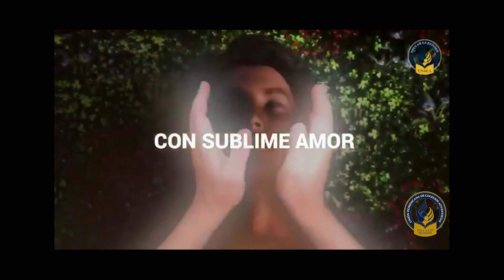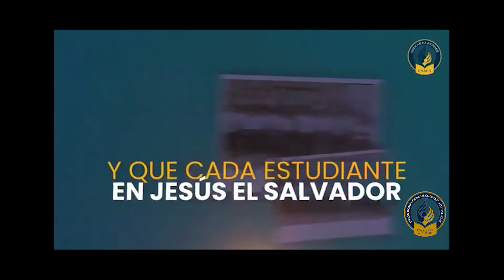Pr. Daniel de la Cruz - "Salvemos a Nuestros Hijos" Día 3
Tema: La iglesia promotora de educación y salvación
Semana de Educación Cristiana